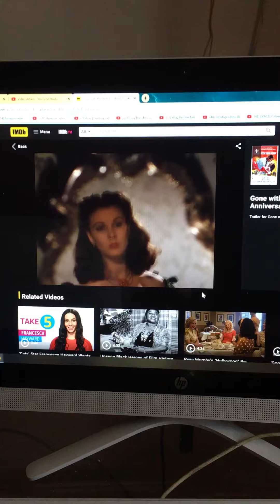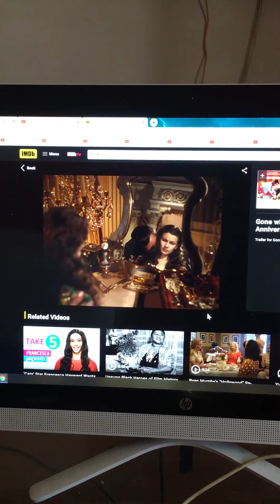Own Gone With The Wind Forever! For Sale $7.99 Classic Movie Get Youtube Link For Your Library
Own Gone With The Wind Forever Get this classic film that will be a part of your heart
(Purchase This movie and i will send you youtube movie link to view and keep)

Withdrawal from circulation
In the 21st century, the film's availability has been curtailed due to its insensitive racial depictions and its glamorization of slavery. In 2017, Gone with the Wind was pulled from the schedule at the Orpheum Theatre in Memphis, Tennessee, after a 34-year run of annual showings due to its racially insensitive content.
On June 9, 2020, the film was quietly removed from HBO Max amid the George Floyd protests as well as in response to an op-ed written by screenwriter John Ridley that was published in that day's edition of the Los Angeles Times, which called for the streaming service to temporarily remove the film from its content library.[49][50][51] A spokesperson for HBO Max said that the film was "a product of its time" and as a result, it depicted "ethnic and racial prejudices" that "were wrong then and are wrong today". It was also announced that the film would return to the streaming service at a later date, although it would incorporate "a discussion of its historical context and a denouncement of those very depictions, but will be presented as it was originally created, because to do otherwise would be the same as claiming these prejudices never existed. If we are to create a more just, equitable and inclusive future, we must first acknowledge and understand our history."

Gone with the Wind is a 1939 American epic historical romance film adapted from the 1936 novel by Margaret Mitchell. The film was produced by David O. Selznick of Selznick International Pictures and directed by Victor Fleming. Set in the American South against the backdrop of the American Civil War and the Reconstruction era, the film tells the story of Scarlett O'Hara, the strong-willed daughter of a Georgia plantation owner. It follows her romantic pursuit of Ashley Wilkes, who is married to his cousin, Melanie Hamilton, and her subsequent marriage to Rhett Butler. The leading roles are played by Vivien Leigh (Scarlett), Clark Gable (Rhett), Leslie Howard (Ashley), and Olivia de Havilland (Melanie).

Production was difficult from the start. Filming was delayed for two years because of Selznick's determination to secure Gable for the role of Rhett Butler, and the "search for Scarlett" led to 1,400 women being interviewed for the part. The original screenplay was written by Sidney Howard and underwent many revisions by several writers in an attempt to get it down to a suitable length. The original director, George Cukor, was fired shortly after filming began and was replaced by Fleming, who in turn was briefly replaced by Sam Wood while Fleming took some time off due to exhaustion.

The film received positive reviews upon its release in December 1939, although some reviewers found it overlong. The casting was widely praised, and many reviewers found Leigh especially suited to her role as Scarlett. At the 12th Academy Awards, it received ten Academy Awards (eight competitive, two honorary) from thirteen nominations, including wins for Best Picture, Best Director (Fleming), Best Adapted Screenplay (posthumously awarded to Sidney Howard), Best Actress (Leigh), and Best Supporting Actress (Hattie McDaniel, becoming the first African American to win an Academy Award). It set records for the total number of wins and nominations at the time.